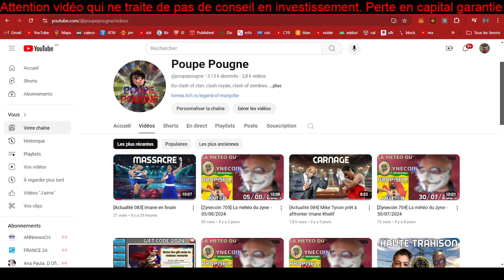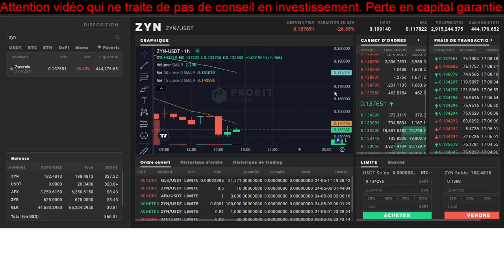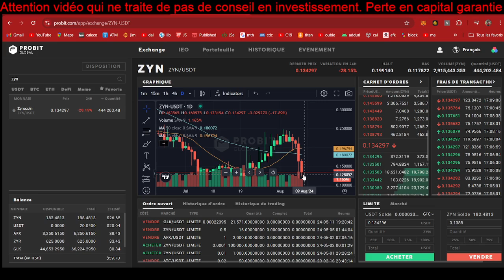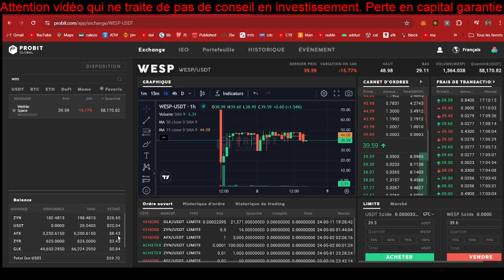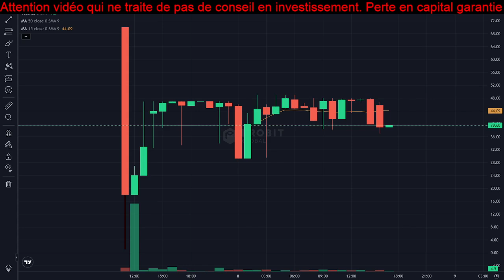[Zynecoin 706] WESP sur Probit